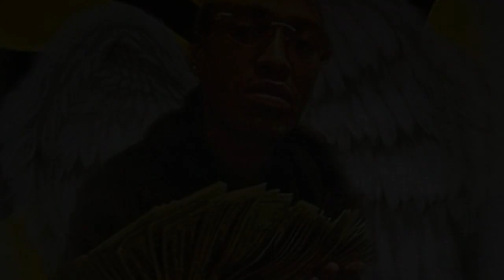Seven Mile Bloods Instagram Indictment | Alliance | Part 4 | HoodTV 313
Part one of "Seven Mile Bloods Instagram Indictment " was an Introduction of the SMB (Seven Mile Bloods) Member involved in an Indictment between the year 2015 to 2016. The SMB was a very dangerous gang from the East Side of Detroit. They were involved in multiple shooting and homicides through out Detroit Red Zone area.

Part two covers "The Red Zone", which is a very dangerous Area on the East Side of Detroit. The Red Zone is home to SMB members. Zip Code 48205 also known as 4820-Die is where most of the crimes occurred by SMB between the year 2003 to 2016.

Part three will cover some of the rivals the SMB was at war with.  Billy Arnold and Corey Bailey had an intense alteration with the 42 Twinz, also known as Micheal and Martaze Davis from Hustle Boys. During the altercation Djuan "Neff" Page died from gunshot wounds after being in a coma.

Part four will address the alliance that teamed up with the Hustle Boys to rival against the SMB. The Gutta Boyz and Maxout 220, to name a couple, allied with the Hustle Boys. Although they was able to kill four members of the SMB, the Seven Mile Bloods still had an upper hand in the war.